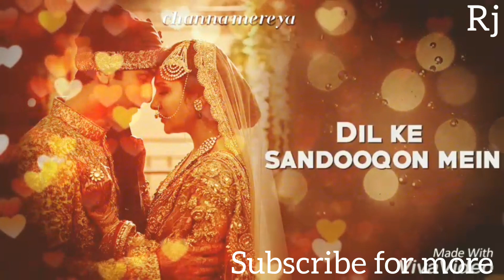sad😭💔Acha chalta hu whatsapp status video,💞love song,whatsapp video,love,💔breakup song💔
Heart Broken  Ranbir Kapoor WhatsApp status Video

 Ranbir Kapoor
 Status
 video Status
 Romantic status
 Sad whatsApp status video
 Break up status video
 Breakup status video
 Heart broken dialogue Heart broken whatsapp status video

love status,
sad status,
romantic status,
old status,
new status,
love songs,
sad songs,
romance song,
romantic song,
whatsapp songs,
whatsapp love songs,
whatsaap comedy,
whatsapp romantic,
whatsapp emoji,
whatsapp status,
whatsapp video,
whatsapp song,
whatsapp latest status video,
whatsapp song,
whatsup,
whatsapp dp,
love status,
sad status,
old status,
emotional status,
whatsapp status,
some clips,
romantic video for whatsapp status,
whatsapp video status song,
best whatsapp status videos,
whatsapp status video download tamil,
30 seconds whatsapp status video,